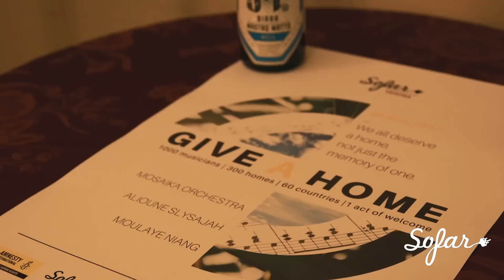Alioune Slysajah - Diama | Sofar Verona - GIVE A HOME 2017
Alioune Slysajah joined thousands of people across the world to show their support for refugees. If you want to show your support, sign the pledge or donate to

Alioune Slysajah performing "Diama" at Sofar Verona on September 20th for Give A Home 2017 with Amnesty International. GIVE A HOME 2017

Click here to come to a show in your city, see upcoming dates and sign-up for tickets

Filmed & Edited by: La Bottega del Video

Birrificio Mastro Matto